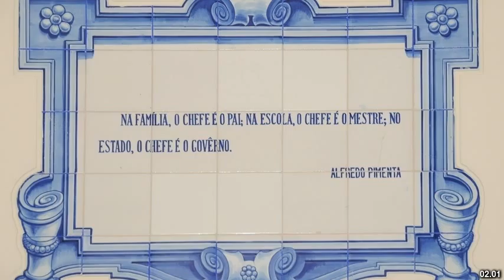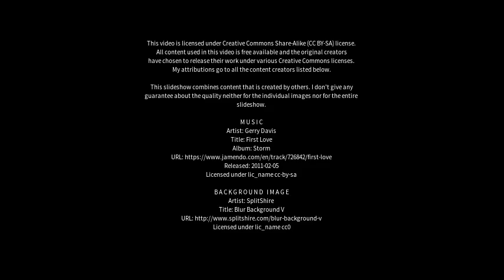Best places to visit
Best places to visit - João Alfredo (Brazil) Best places to visit - Slideshows from all over the world - City trips, nature pictures, etc.